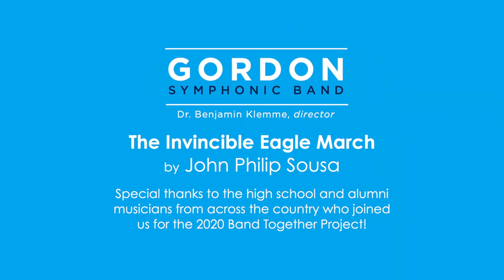Gordon College Department of Music — 2020 Band Together Project — The Invincible Eagle March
When the pandemic halted opportunities to perform, Gordon’s Symphonic Band came alongside young musicians in need of artistic opportunities. In the Band Together Project, Gordon kept the music going by virtually hosting 35 high school students from every corner of the United States for lessons and a performance of John Philip Sousa’s “The Invincible Eagle.” Watch this virtual collaboration.